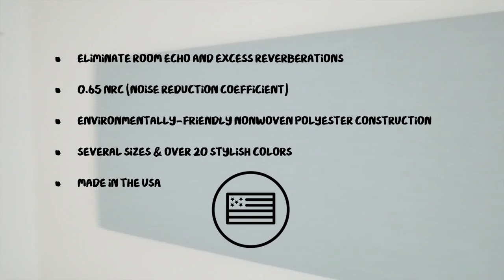Control Music Room Acoustics With Versare Sound Panels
Our lightweight, wall-mounted Sound Stones provide an ultra-affordable way to control acoustics in any room. Want to dampen echo in your music room? These stylish sound panels will control excess room reverberations and greatly improve your home recordings.

These acoustic panels are made in the USA and available in over twenty fabric options to suit your studio decor. Beneath the pushpin-accepting acoustical fabric, a layer of acoustical nonwoven polyester provides maximum sound-dampening while a honeycomb core traps sound waves.These acoustic panels are rated 0.65 NRC, guaranteeing effective audio control. Each of these wall-mounted sound panels connects via super-strong adhesive pads.

Improve the look and sound of your home studio or music room today. These sound panels come in a variety of sizes and colors to perfectly suit your home or office. Align these acoustic tiles against your office meeting room to improve conference calls, or spread them across hallways or restaurants to create a more pleasant environment.